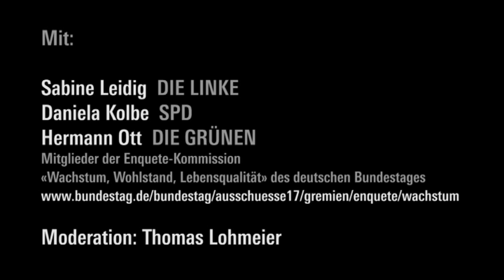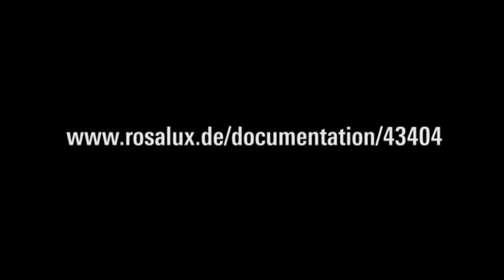Ist das BIP das Problem?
Die Arbeit der Enquete und konkrete politische Strategien für eine Gesellschaft jenseits des Wachstumszwangs. Mit Sabine Leidig (DIE LINKE), Hermann Ott (DIE GRÜNEN), Daniela Kolbe (SPD), Mitglieder der Enquete-Kommission des deutschen Bundestages «Wachstum, Wohlstand, Lebensqualität» ); Moderation: Thomas Lohmeier, Institut Solidarische Moderne. Podium 11 auf dem Attac-Kongress «Jenseits des Wachstums» in Berlin, 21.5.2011